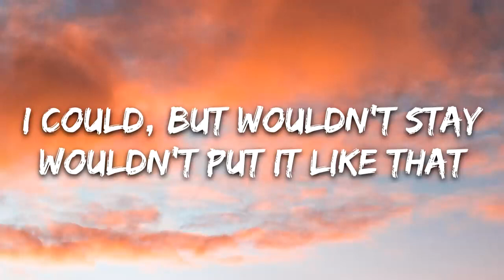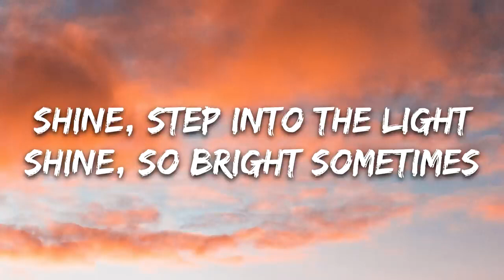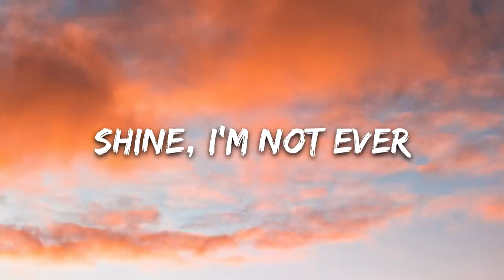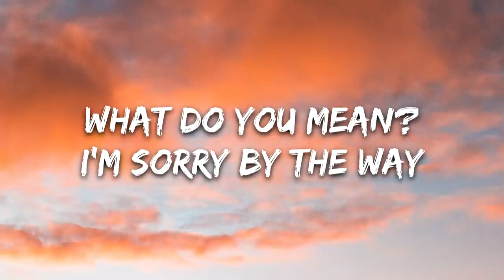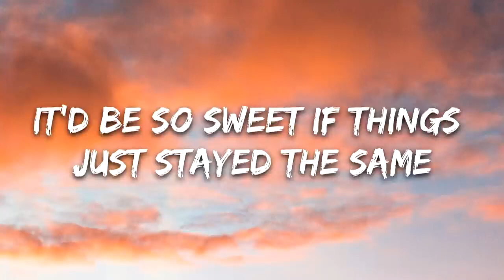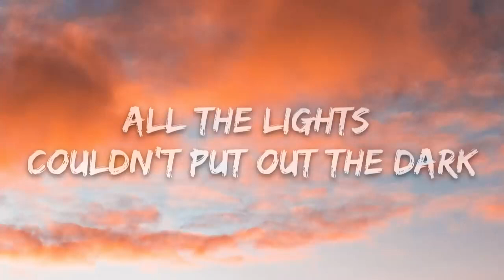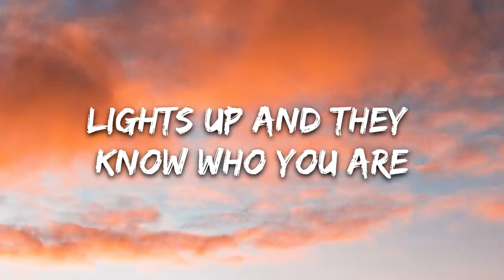Harry Styles - Lights Up (Lyrics)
🎤 Lyrics: Harry Styles - Lights Up

[Verse 1]
What do you mean?
I'm sorry by the way
Never coming back down
Can't you see?
I could, but wouldn't stay
Wouldn't put it like that
Never coming around
It'd be so sweet if things just stayed the same
La-da-da-da-da

[Chorus]
All the lights couldn't put out the dark
Runnin' through my heart
Lights up and they know who you are
Know who you are
Do you know who you are? (Oh)

[Bridge]
Shine, step into the light
Shine, so bright sometimes
Shine, I'm not ever going back
Shine, I'm not ever (Ooh)

[Verse 2]
Never going back now
La-da-da-da-da
La-da-da-da-da
La-da-da-da-da (Oh)
La-da-da-da-da (Oh)
La-da-da-da-da (Oh)